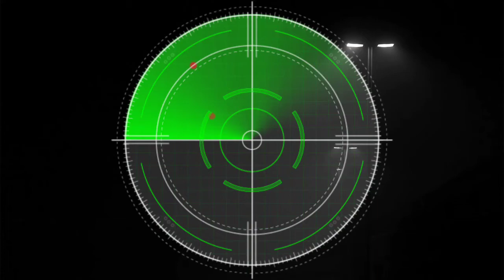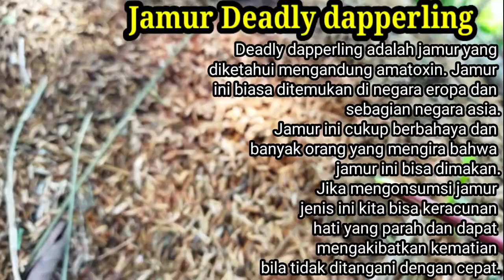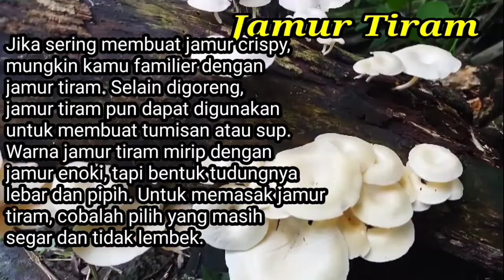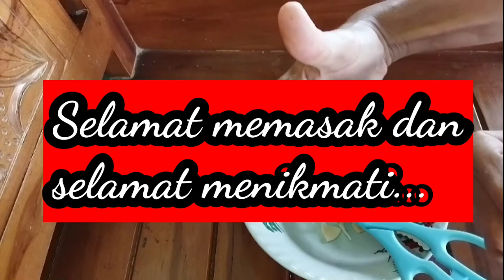Jamur Tiram Enokiti kripsy dan Jamur beracun berbahaya, JANGAN SALAH PILIH !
Selain jamur memiliki rasa yang enak dan dan lezat serta dapat di olah menjadi berbagai jenis makan baik itu kripsy maupun sayur lauk pauk. Dimana jamur juga memiliki beberapa jenis yang berfairiasi serta mudah di dapat dan di budidayakan. Hanya saja, jamur juga memeliki jenis yang beracun sehingga dapat membahayakan pada manusia jika di konsumsi.
Pada video kali ini kami sajikan dua jenis jamur yang bisa di konsumsi dan jamur yang berbahaya.
Terimakasih.